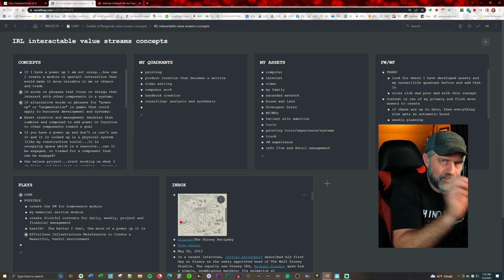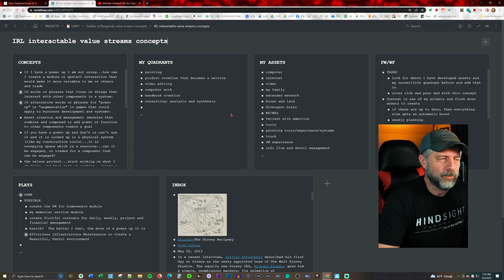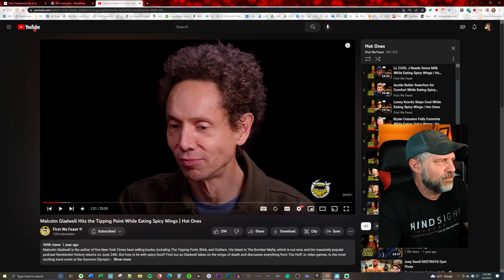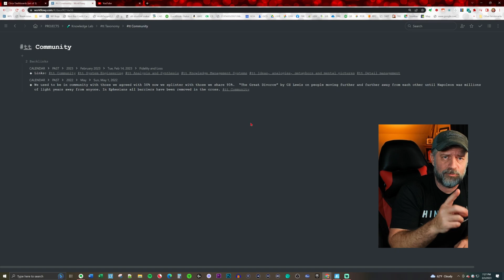Workflowy hack: teleport back to your current focus anytime, anywhere .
This hack lets your follow your focus through the days and weeks, and identify what your current focus is, then as you are navigating around workflowy or your Chrome (or other) browser, jump straight back to your focus node in under a second!

Requires WFx browser extension (which you should consider using! And if you really want to put a jetpack on your Workflowy-based work, consider the unbelievably useful Powerpack: